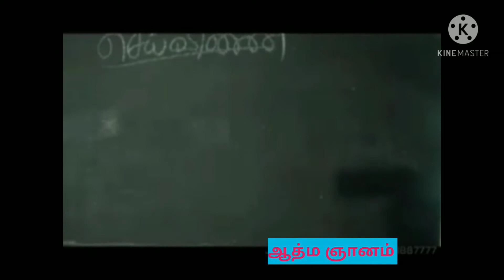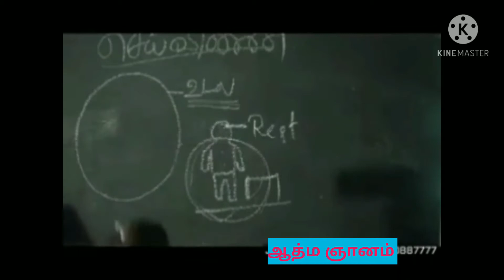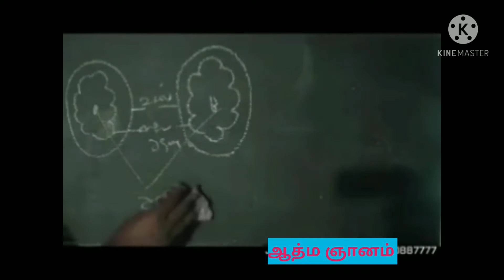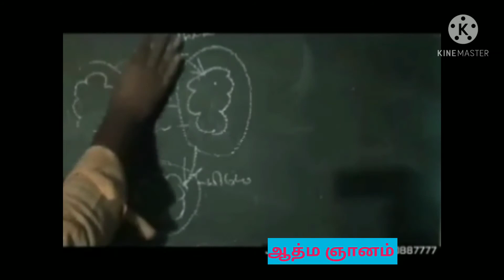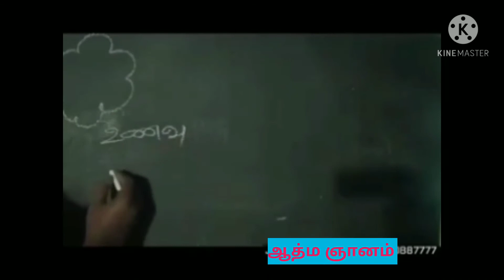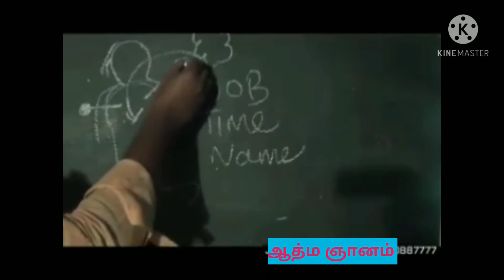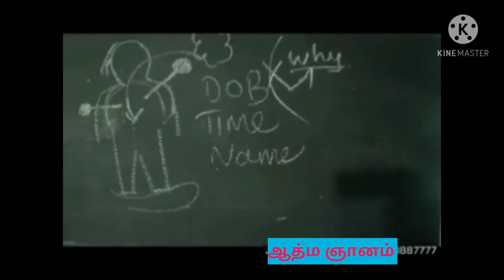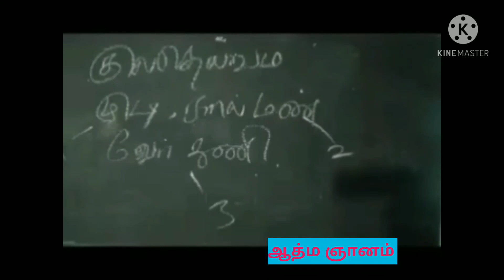செய்வினை என்றால் என்ன?அதை எப்படி செய்கிறார்கள் ?